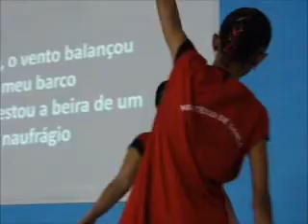" Posso clamar " Ministério de Louvor Peniel Jockey Clube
Congresso de Mulheres 2011